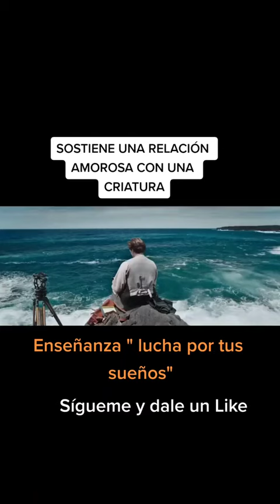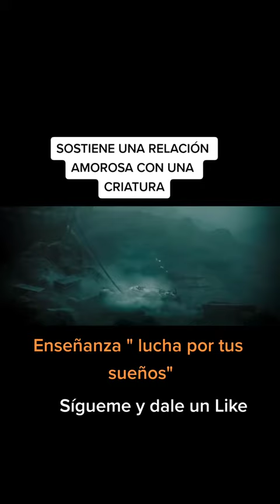SOSTIENE UNA RELACION INTIMA CON UNA ESPECIE EXTRAÑA